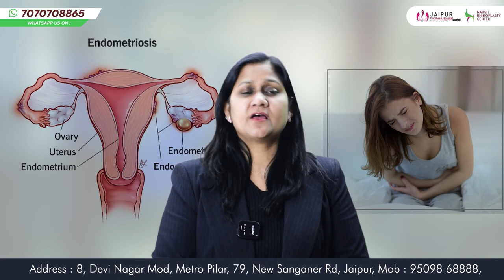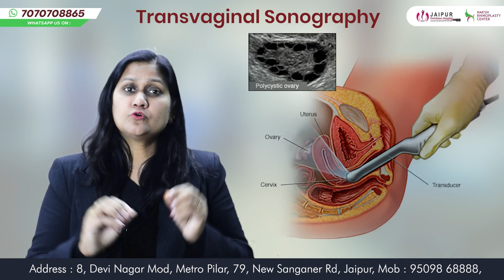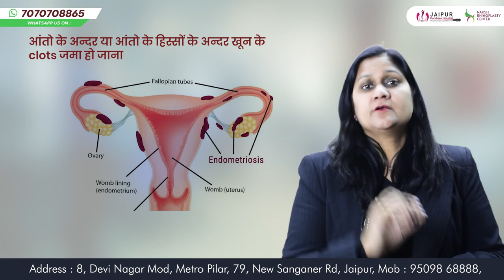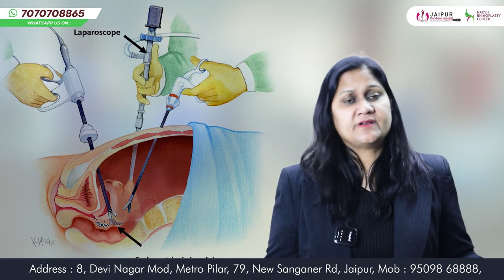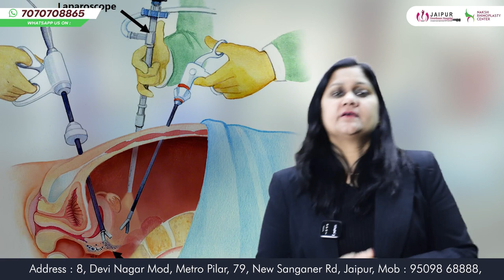Periods में दर्द होने का क्या कारण है? | Teenagers Endometriosis का पता कैसे लगाएं?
Teenagers Endometriosis का पता कैसे लगाएं? Periods में दर्द होने का क्या कारण है? Dr Sushila Saini ने इस टॉपिक पर आपको जानकारी दी है, जो आपको पीरियड्स के दर्द के आम कारणों के बारे में बताता है और जो endometriosis का संकेत हो सकते हैं। अधिक जानकारी के लिए वीडियो देखें।